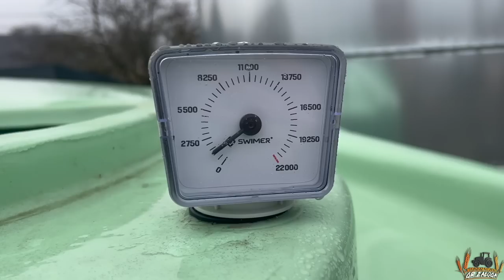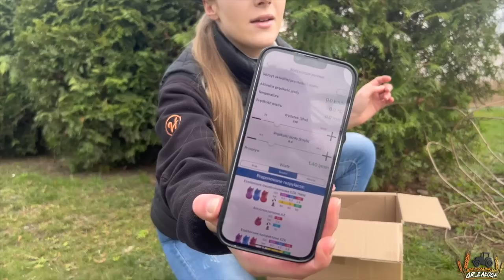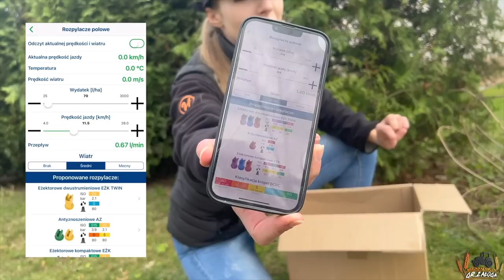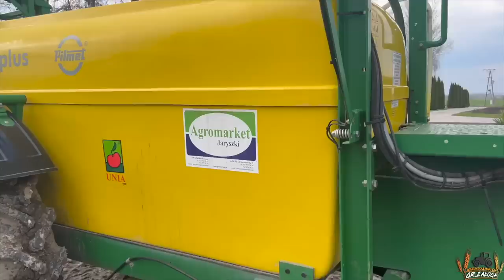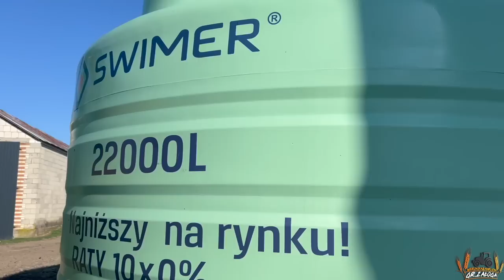Zmieniamy się na LEPSZE! 🫶 Tego w naszym gospodarstwie jeszcze nie było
Postępując zgodnie z dobrą praktyką rolniczą każdy profesjonalny użytkownik opryskiwacza powinien przynajmniej raz w roku dokonać kontroli i kalibracji opryskiwacza. Należy sprawdzić szczelność całego układu opryskiwacza, ewentualne miejsca wycieków usunąć poprzez wymianę wadliwych części lub naprawę. Należy również skupić się na ropylaczach poprzez kontrolę strumienia cieczy. Dysza powinna emitować strumień bez widocznych tkz. szprych. Kontroli podlega również wydatek cieczy można go sprawdzić poprzez sprawdzenie wydatku kubkiem miarowym ( uruchamiamy opryskiwacz na ciśnienie 3 bary i mierzymy wydatek z rozpylacza przez 1 min dla dyszy niebieskiej 03 wartość ta powinna wynosić 1,20l/min odczytujemy to z tabel podawanych przez producenta lub z aplikacji MMAT)
Wiosną przed sezonem warto również sprawdzić stan filtrów czy siatka filtrująca nie jest spękana lub dziurawa i oczywiście czyścimy filtry. Stan filtrów należy kontrolować również w trakcie sezonu opryskowego.
Jak chodzi o rozpylacze w razie przytkania najlepiej czyścić je szczoteczką lub sprężonym powietrzem. Jeśli dysze będą przetykane np. metalowym drutem to na pewno rozpylacz zostanie uszkodzony.
Dysza RS to jest standard w sumie tutaj nie ma się co nad tym rozwodzić. Standardowa dysza drobnokroplista stosuje się ją tylko w przypadku idealnych warunków pogodowych. Kiedy warunki zmieniają się na niekorzystne czyli siła wiatru wzrasta to wówczas należy zastosować dysze eżektorowe . Jeśli opryskiwacz jest wyposażony w głowice obrotowe to zmian rozpylaczy trwa dosłownie 2 minuty. Dysze eżektorowe wytwarzają napowietrzone krople odporne na zanoszenie.
 Eżektory występują również w formie dwustrumieniowej. Jest to model EŻK TWIN, charakteryzują się bardzo dobrym pokryciem roślin nawet o 30% lepszym w stosunku do dysz jednostrumieniowych. Można je z powodzeniem stosować w ochronie fungicydowej. Należy jednak pamiętać, że jeśli decydujemy się na rozpylacze dwustrumieniowe należy zastosować bardzo dobre filtrowanie. W przypadku rozpylaczy dwustruminiowych niebieskich powinny być założone filtry 80 mesh bezpośrednio przed dyszami. Można również wyposażyć opryskiwacz w dodatkowy filtr na każdą sekcję.
Do RSMu mamy dysze 5 otworowe o nazwie KR5. Jest to rozwiązanie z wbudowaną kryzą dozującą. Aby wybrać odpowiedni rozmiar dyszy należy określić z jaką prędkością będziemy pracować oraz ile płynu będziemy wylewać na hektar. Jeśli ustalimy te dwie informacje możemy przystąpić do pracy z tabelami lub aplikacją. Wybieramy odpowiedni rozmiar (kolor rozpylacza) i przystępujemy do  doboru odpowiedniego ciśnienia. W przypadku opryskiwaczy z komputerem dawkującym ciecz proces jest automatyczny nie wymaga ingerencji operatora należy jednak pamiętać aby pracować w zalecanym zakresie ciśnień i dla rozpylaczy KR5 wynosi 2-3 bar. Proszę pamiętać, że RSM jest nawozem doglebowym, aplikujemy go dyszami grubokroplistymi. Krople powinny jak najszybciej spłynąć z roślin i trafić do gleby aby nie powodować przypaleń roślin. Ważne aby rośliny w trakcie oprysku były suche.
Dysze Kr5 nie powodują samooprysku belki ale pamiętajcie aby po zakończonym rozlewaniu RSM umyć opryskiwacz ponieważ kontakt nawozu z elementami metalowymi przyspiesza korozję maszyny.

                         marlena_zaloga
                  marlena_zaloga
☆Snap: misiaa_nisiaa
               marlenka_sbs